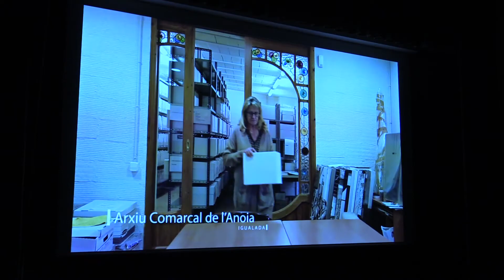PREMI NATIVIDAD YARZA POBLA CLARAMUNT 2021